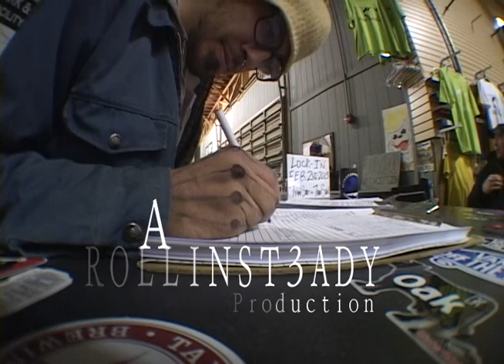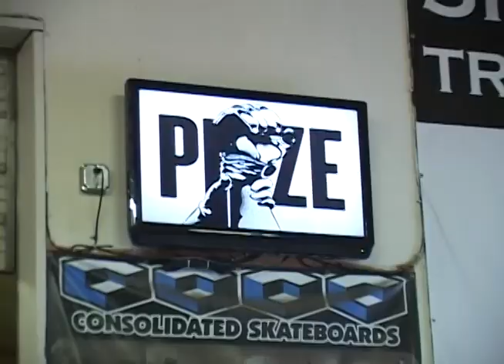The Kc Indoor Project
Ben Alaniz BAIL!!  Broken Ankel shots..BUDDY!! William Lawson, Will Vandendaele, Bronson Wildman, Shane Bonuchi, Cody Mcbee,Hurt Guy, Biker Dude, Neven Gentry, Skating, Biking, Hurting at Kc indoor Skate Park